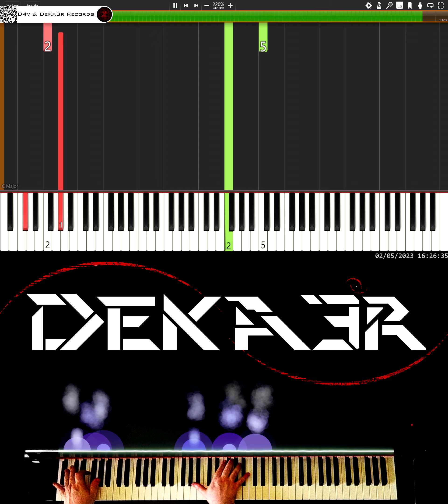🔴 IRL 🎹 RUNNER • CREACIÓN DE SU DIGITACIÓN, MNEMOTECNIA Y ESTUDIO PARA PIANO